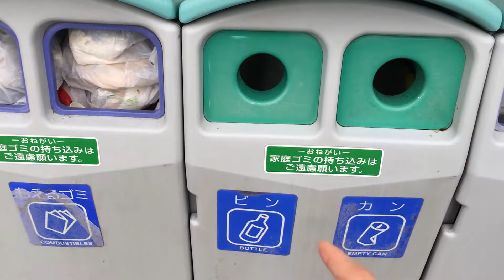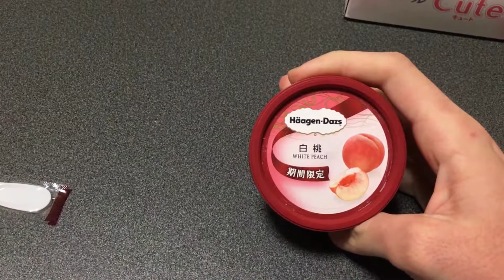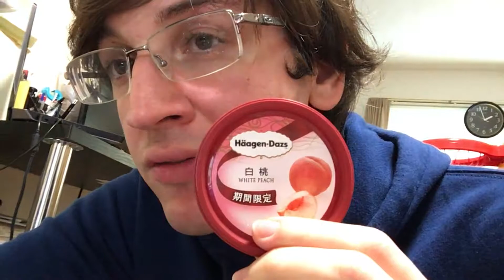Life in Japan: (Small Ice | FamilyMart!?) E169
Welcome to episode 169! In this episode, I take you with me to FamilyMart! If you have any questions / comments, please write below! Thanks!